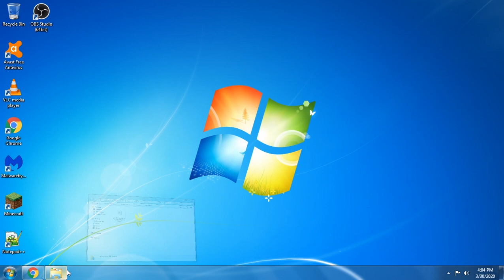1.16.4/1.16.3/1.15.2 - How to Install Minecraft OptiFine HD Mod - Official Gameplay Version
OptiFine HD will try to enhance and it will improve the overall visual quality of your Minecraft World. You will also get bright visual experience with the smooth and sharp graphics. It will also help you by increasing your FPS and the pixel quality of your game. It will also try to help you by overall improving and increasing the normal  quality of textures into this tool.

Versions: 1.16.4.

Developer: SP614X.

Timestamps:
0:00 - Optifine HD 1.16.2 Download.
0:28 - OptiFine HD 1.16.2 Installation Process.
0:41 - Opening Minecraft 1.16.2.
1:30 - OptiFIne HD 1.16.2 Gameplay.
6:00 - Gameplay for OptiFine HD.